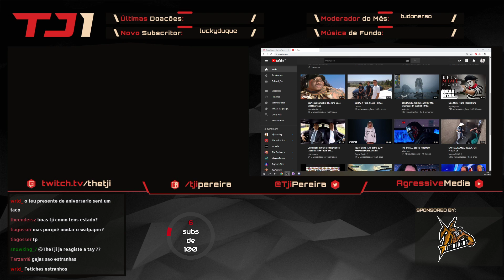EMOTIONAL TALKS #21 - FUNDO DO AMBIENTE DE TRABALHO